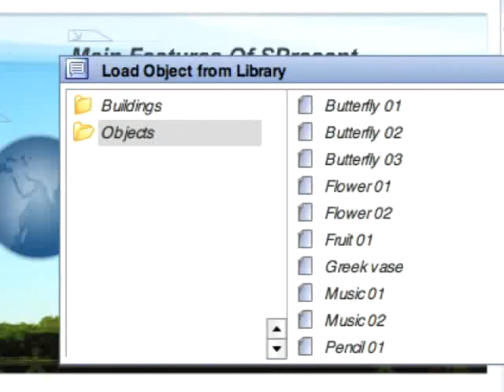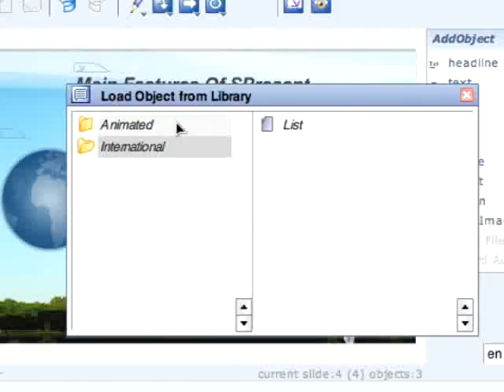SPresent Review - Images, Clipart, Lists (4/6)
Review of online presentation tool SPresent